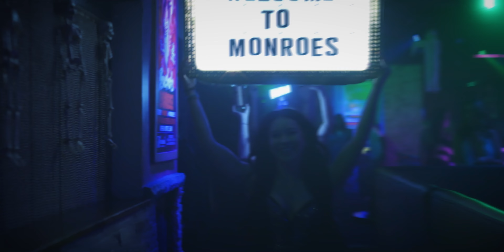Monroe's of Palm Beach 2022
Come experience 5-star service at the best adult nightclub in South Florida!